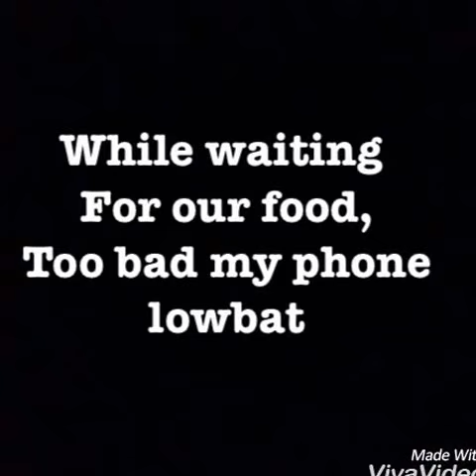EYRAHBUNNY - VLOG 14 (KOTA KINABALU)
Hello Everyone.. Eyrahbunny is Here.
So, This is my 14th vlog - travel.
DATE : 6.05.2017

I hope you guys enjoy and have fun!! smile !!